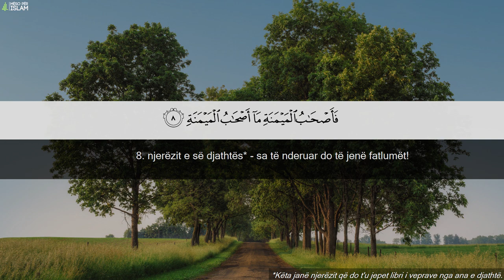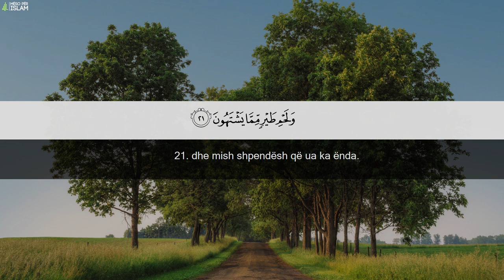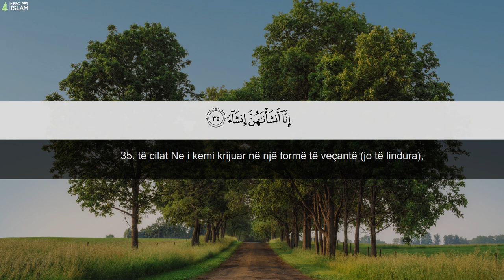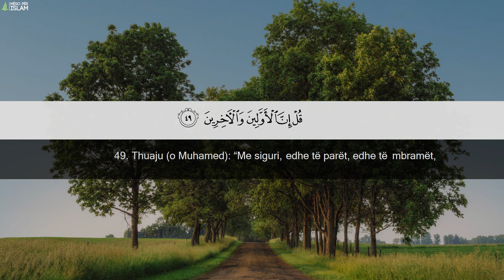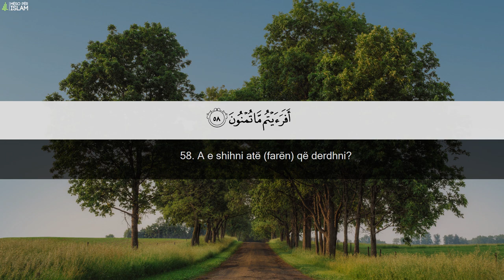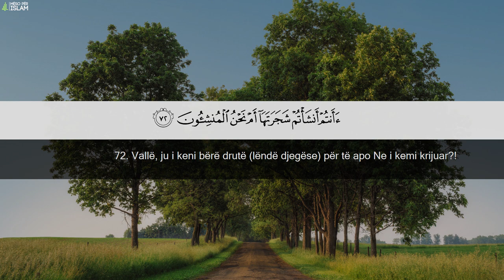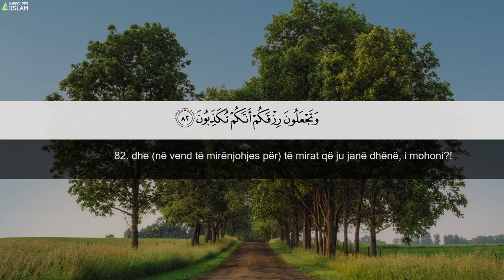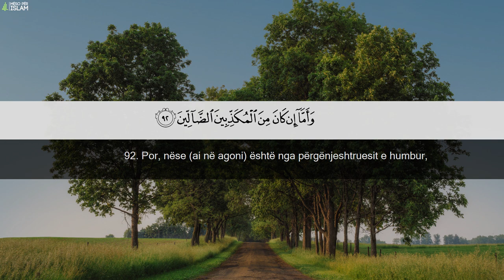Surja Vakia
Surja 56: el-Uaki'a (vakia) - سورة الواقعة
Recituesi: Zain Abu Kautsar

Allahu ju shpërbleftë për shikimin. E lusim All-llahun (سبحانه و تعالى) që të kemi dobi nga keto që dëgjojmë. (أمين)
ju lutemi që ta shpërndani këtë video aq sa të keni
mundësi që të përfitojnë edhe të tjerët (إن شاء الله)
Abonohuni Për ti ndjekur të gjitha videot tona

Vuajtja nga stresi dhe nervoza - Dr. Shefqet Krasniqi

Freskoje shpirtin me Kuran
Qeteso zemren me Kur'an
Sureja "Shura" : Recituar nga Maher Al Meaqli ( recitim emocional)
Kendim shum i bukur nga Kurani
Këndim mbreslënës nga Kurani
Kendim emocional nga Kur'ani
Këndim mahnitës nga Kur'ani
Qetesohu me Kuran
Kënaqu Me Kur'an
Recitim Kur'ani Qe Qetson Mendjen
Recitim që kënaq zemrat...( për ata që kanë "zemër" )
RECITIM KURANI fenomenal-Allahu ekber
Recitim i ëmbël - Quran Recitation
recitim i bukur i kuranit